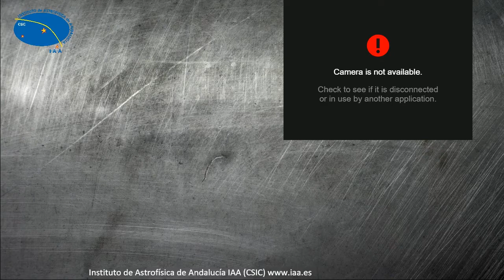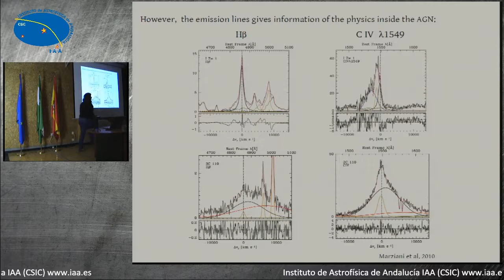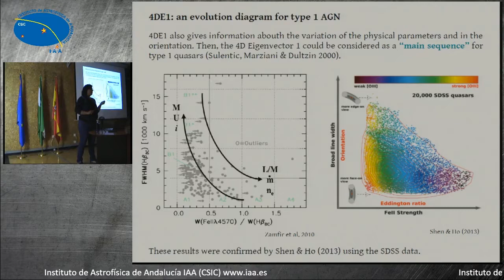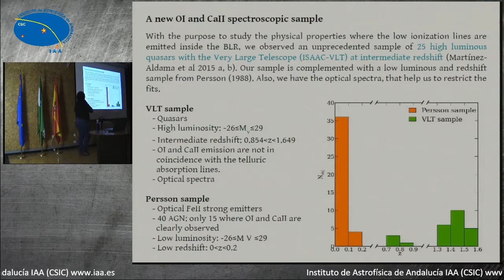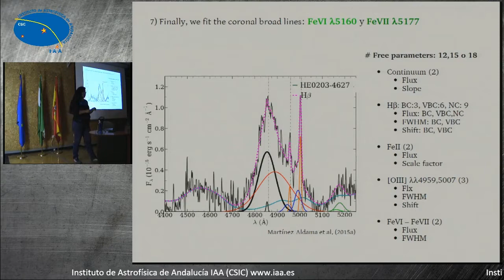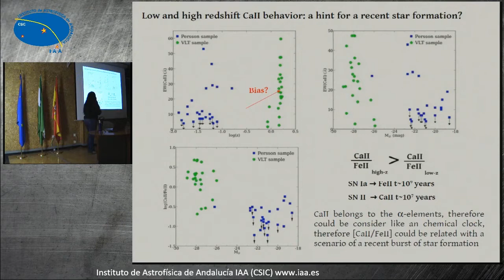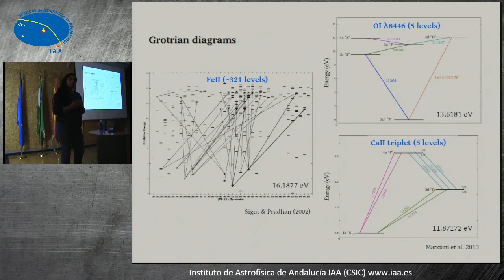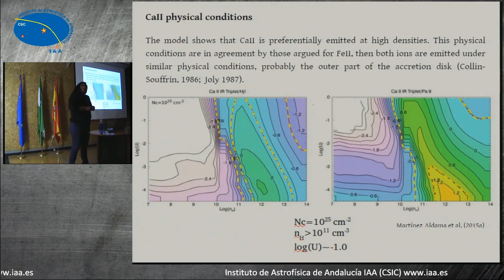Seminario del Jueves 17 de Noviembre de 2016 Dr M Loli Martinez Aldama (Audio reparado)